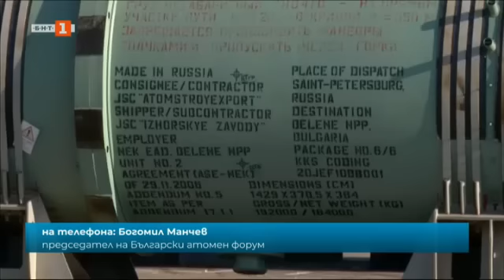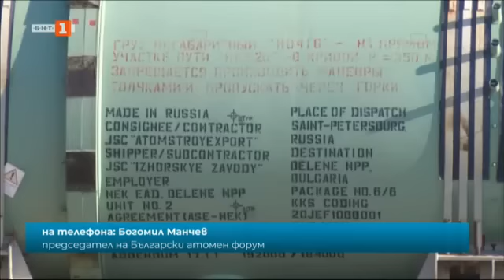Очакванията за посещението на Зеленски в България - извънредно студио на БНТ, 06.07.2023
Гледайте извънредното студио на Българската национална телевизия "Зеленски в България" на 06 юли 2023 г.

Слави Василев: Налагането на черно-бял наратив създава много омраза в обществото
Камен Невенкин: Посещението на Зеленски е изключителен знак за България
Атанас Радев: Предложение от украинска страна за реакторите на АЕЦ "Белене" е отправено още по време на служебното правителство